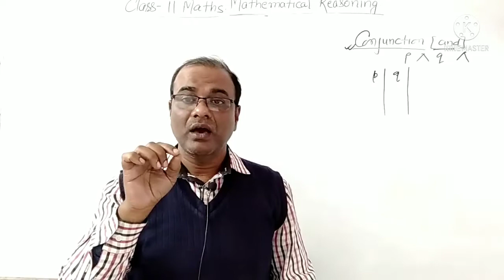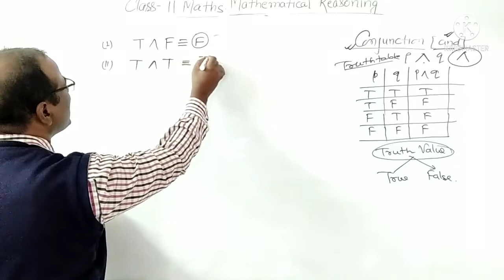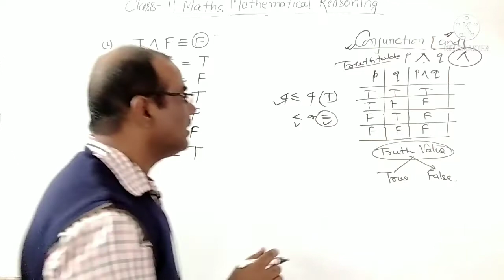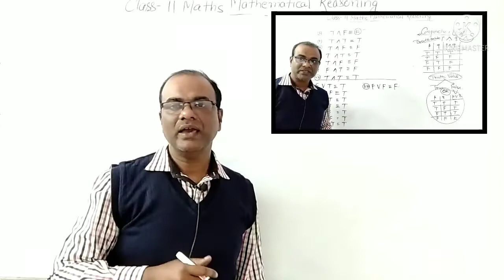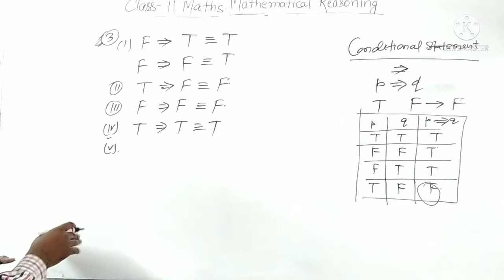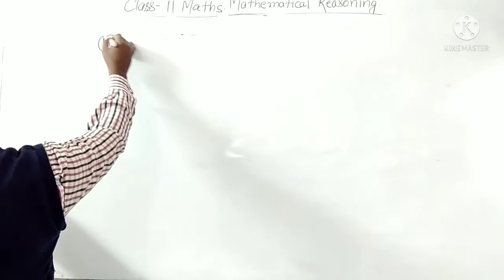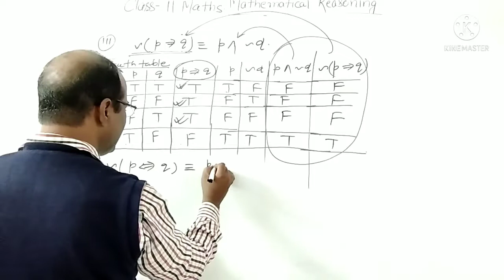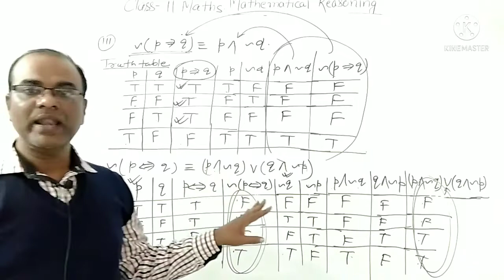Mathematical reasoning Problems RS Aggarwal Maths Ex-..B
||This is RSP Sir a Maths Teacher and Teaching since 2005.||

AIM--This channel specially made for classes 11 and 12 students who wants to learn RS AGGARWAL & NCERT book with clear and deep concepts, whether state Board OR Central Board. Classes 9th and 10th lectures also available.

Playlist of Class-12 Maths
Book-R.S.Aggarwal

Instagram.com/ravip1183